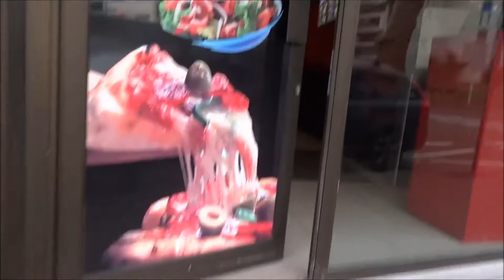DES FREERUNERS AVEC DU NIVEAU !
Saluuuut everyone !
Nouveau petit vlog/edit avec le training de mardi avec la team, super cool y a eu beaucoup de progrès comme vous pouvez le voir et les tricks sont super stylés ;)
Je vous dis a la prochaine :D